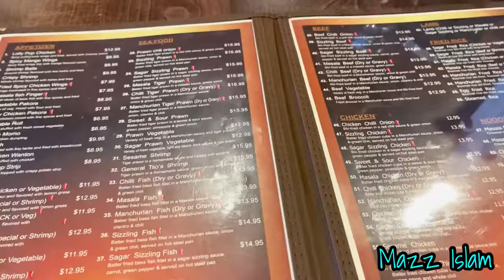Is This the Best Halal Chinese Food in Jamaica?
Some great food with families 🥰❤️!